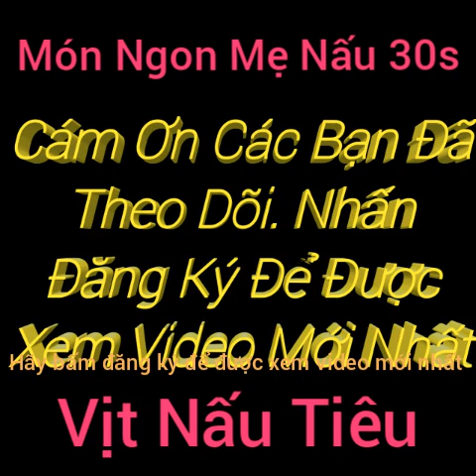Vịt Nấu Tiêu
Ấm  Lòng Ngày Mưa Bão .